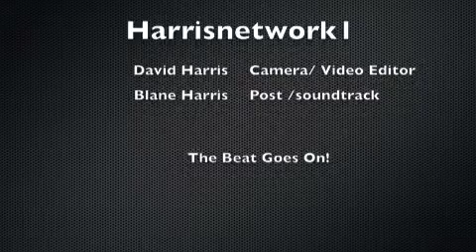Djembe Sunset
We here Harrisnetwork1 have been producing video to promote Djembe drummers and drum circles. This is not all that we do, just what we've been doing on YouTube. Check out this brief video summary of our past work.